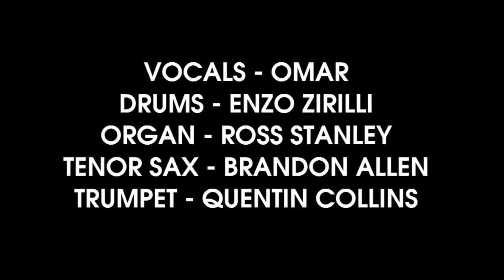Omar Lyefook MBE and The QCBA Quartet 'Syleste' The Wendyhouse session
Jazz vibes at the Wendyhouse studios
omarmusic.co.uk